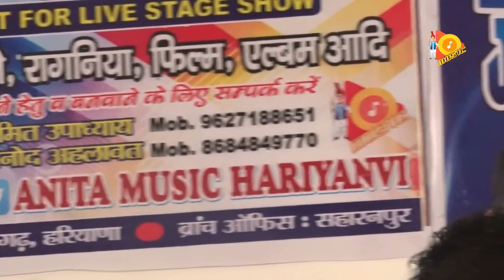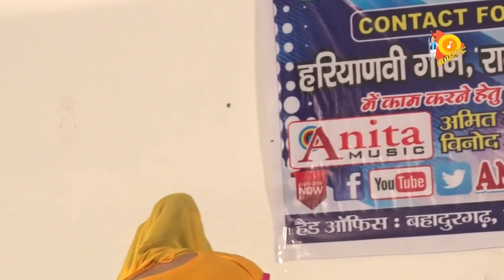बाबा जी तेरी शान पे l निशा भाटी ने गाई बिलकुल देसी अंदाज़ मे रागनी l Haryanvi Ragni 2022 l Tauwood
TauWood Present
बाबा जी तेरी शान पे ll निशा भाटी ने गाई बिलकुल देसी अंदाज़ मे रागनी ll New Haryanvi Ragni 2022 ll Tauwood
Album-Tau Ki Superhit Ragni
Ragni-Baba Ji Teri Shan Dekh Ke
Singer-Nisha Bhati
Category
Copyrights-Tau Music Co.